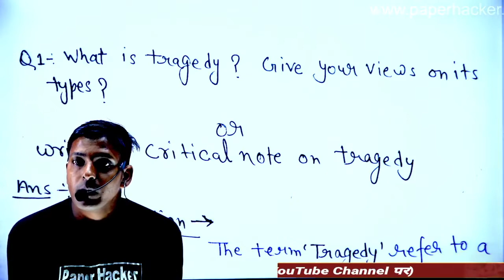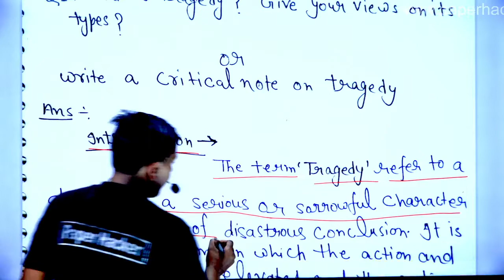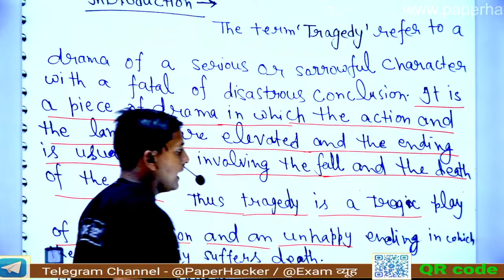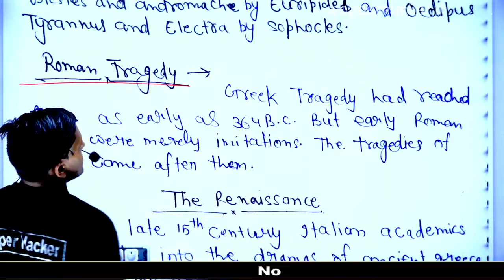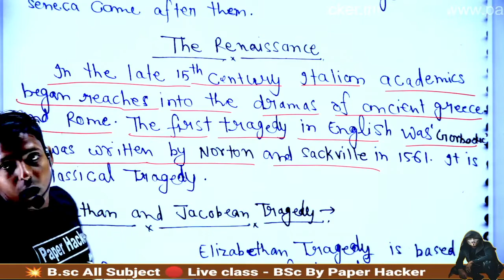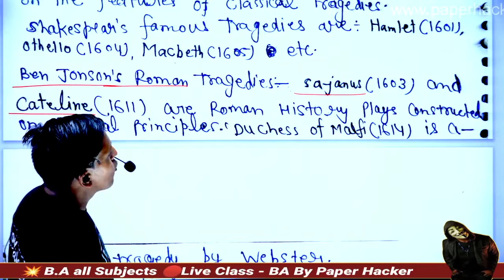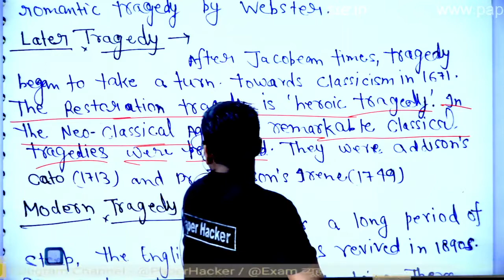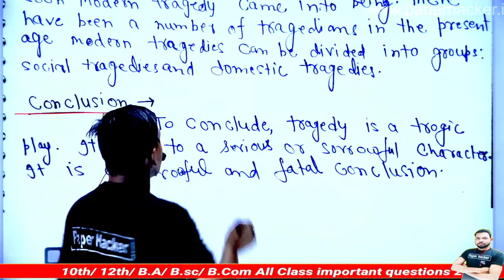ba 3rd semester english, ba 3rd semester english syllabus,ba 3rd semester english important question